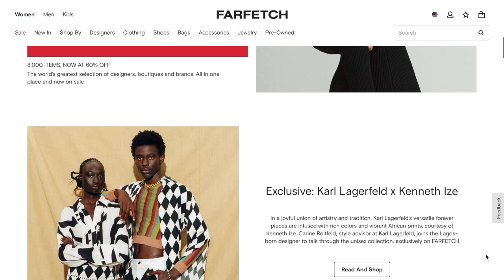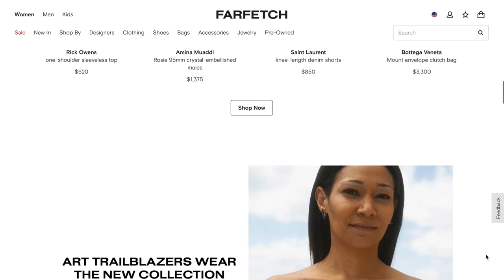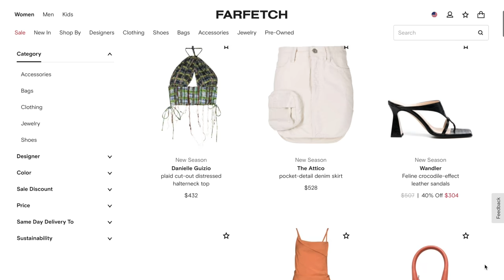Fashion Brands I'm Loving This Summer Try On Haul | MONROE STEELE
I've partnered with Farfetch to show you all a few brands I'm loving for Summer 2021!

Cult Gaia Rene Sandals and Super Old Cult Gaia Basket Bag
Andrea Iyamah Earrings

This offer is valid until 23:59 (BST) XX/XX/2021.